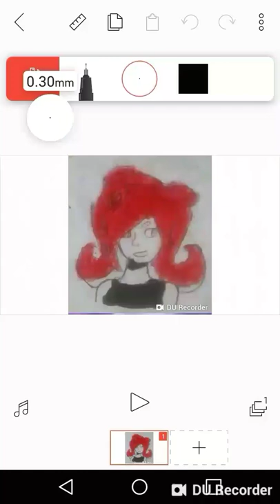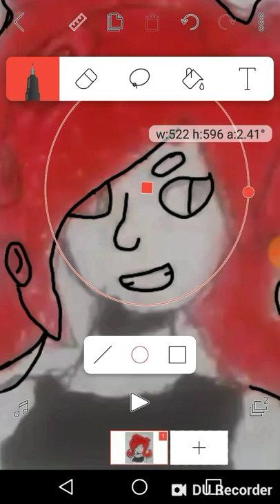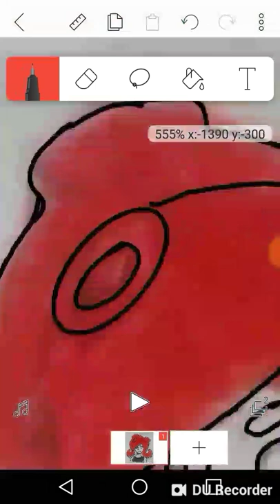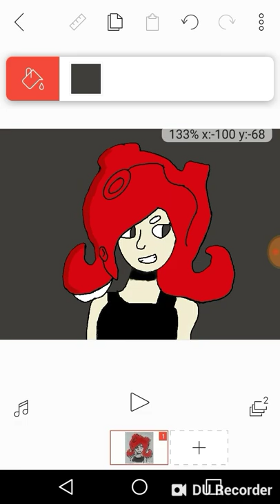Turning my drawing into digital art